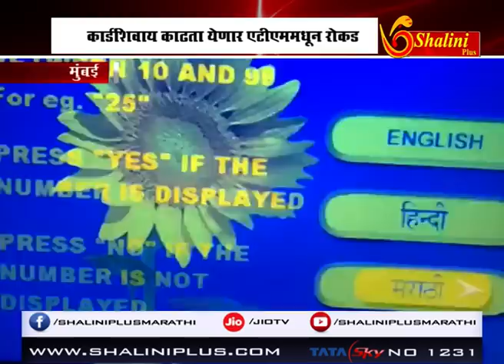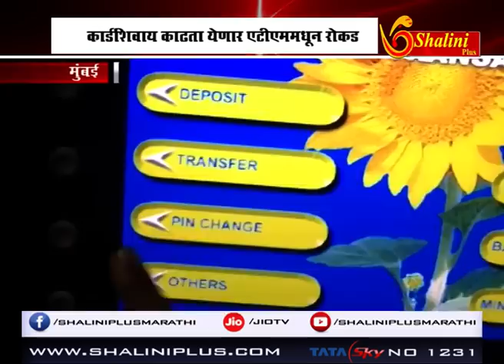morning शालिनी प्लस मराठी बातमीपत्र ०७ /१२ /२०१८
morning news  शालिनी प्लस मराठी बातमीपत्र  ०७ /१२ /२०१८

1  बीड जिल्ह्यातील माजलगावच्या आय पी एस पोलीस उपअधीक्षक भाग्यश्री नवटक्के यांच्या निषेधार्थ रिपब्लिकन पार्टी ऑफ इंडिया आठवले गट आणि  समविचारी संघटनांच्या वतीने नाशिक मनमाड येथे मोर्चा काढून निषेध व्यक्त करण्यात आला.

2 परभणीत दुष्काळ पाहणीसाठी आलेल्या केंद्रीय पथकाचा ताफा पेडगावच्या शेतकर्यांनी मानवत रोडवरील रेल्वे फाटकावर रोखला. परभणी तालुक्यातील पेडगावमधल्या शेतीचं हे केंद्रीय पथक पाहणी करणार होतं. पण पेडगाव हे गाव सेलू मानवत मार्गे बीडकडे जाणार्या मार्गावर नसल्यानं पेडगावचा दौरा पथकानं रद्द केला होता. सेलू तालुक्यातील गणेशपूर इथल्या त्रिवेणी गीते यांच्या शेताची पाहणी करून पथक मानवत तालुक्यातील रुडी गावाकडे निघाले होते त्यावेळी हा प्रसंग घडला.

3  बिबट्याची दहशत पुण्यात एकदा नांदेड मध्ये पाहायला  मिळाली. बिबट्याने हल्ला करून  एका गायीचा आणि  तिन वासरांचा  फडश्या पाडला. हि घटना  किनवटघ् तालूक्यातील गोंडेमहागाव लगत असलेल्या जंगलात घडली आहे

4  विज्ञान, तंत्रज्ञान आणि आधुनिकीकरण या घटकांवर लक्ष केंद्रीत करत त्याला चित्रपट रुपात साकारत, दिग्दर्शक एस. शंकर यांनी टू पॉईंट झेरॉ  हा चित्रपट प्रेक्षकांच्या भेटीस आणला. जवळपास तीन वर्षांच्या दीर्घ प्रतिक्षेनंतर अखेर हा चित्रपट प्रदर्शित झाला आणि पाहता पाहता बॉक्स ऑफिसवर आतापर्यंत या चित्रपटाने पाचशे  कोटींच्या कमाईचा आकडा ओलांडल्याचं स्पष्ट केलं आहे.

5  सातारा मध्ये उदयनराजे समर्थकांनी श् फाईट श्या सिनेमाच्या प्रमोशनसाठी लावण्यात  बॅनर आणि गाडीची तोडफोड करण्यात आली,सातारामध्ये फक्त मीच चालणार या वाक्याचा आक्षेप घेत तोडफोड केली

6  मध्य रेल्वेवरील दादर स्टेशनला भारतीय राज्यघटनेचे शिल्पकार डॉ. बाबासाहेब आंबेडकर यांचे नाव देण्यात यावे, अशी मागणी भीम आर्मीने केली असतानाच भारिप बहुजन महासंघाचे अध्यक्ष प्रकाश आंबेडकर यांनी नामांतरास विरोध दर्शवला आहे. दादर या भागाला ऐतिहासिक महत्त्व असून अशा ऐतिहासिक महत्त्व असलेल्या ठिकाणांची नावे बदलू नये, अशी भूमिका त्यांनी मांडली आहे.

7 महाबळेश्वरमध्ये एक धक्कादायक घटना समोर आलीय. संतापाच्या भरात एका व्यक्तीनं आपल्या पत्नीची आपल्या अकरा  वर्षांच्या मुलासमोरच हत्या केली... आपल्या हातून घडलेल्या कृत्याची जाणीव झाल्यानंतर या इसमानं स्वतरूही आत्महत्येचा मार्ग स्वीकारला. चैतीस वर्षीय मृत इसमाचं नाव अनिल सुभाष शिंदे असं  आहे.

8 करमाळा तालुक्यासाठी मोहिते कुटुंब यांचे योगदान महत्वाचे आहे.तालुक्यात आजवर अनेक आमदार झाले त्यांना मोहिते यांचेच पाठबळ होते असे  प्रतिपादन आमदार नारायण पाटील यांनी केलं . ते कंदर येथील कार्यक्रमात बोलत होते

9 महाराष्ट्राचं लाडकं व्यक्तीमत्व पु. ल देशपांडे यांच्या जीवनावर आधारित श्भाई... व्यक्ती की वल्लीश् चित्रपटाचा दुसरा टीझर नुकताच प्रदर्शित झाला. पु.ल देशपांडे त्यांच्या आजरामर कलाकृतीतून आपल्याला नेहमी भेटत राहिले. पण आता ते मोठ्या पडद्यावरून रसिकांसमोर येणार आहे. टीझरमध्ये पुलंच्या बालपणाचा काळ दाखवण्यात आला आहे

10 बँकांच्या एटीएम मशिनमधून पैसे काढण्यासाठी सद्यस्थितीत कार्ड अनिवार्य असले तरी भविष्यात ही गरज बंद  होणार आहे. लवकरच एटीएम मशिनमधून कार्डशिवाय रक्कम काढणे खातेदारांना शक्य होईल . यूपीआय ) पेमेंट सेवेच्या माध्यमातून व क्यू आर कोडच्या साह्याने एटीएममधून पैसे काढण्याची सुविधा नजीकच्या काळात उपलब्ध होणार आहे.

11 जानाई शिरसाई उपसा सिंचन योजनेतून पिण्यासह शेतीसाठी पाणी मिळावे, या मागणी साठी योजनेच्या लाभार्थी गावातील पदाधिकारी आणि  शेतकर्यांनी उंडवडी कडेपठार येथे  ठिय्या आंदोलनास सुरुवात केली असून आज  ही शेतकर्यांचे हे आंदोलन सुरुच आहे..

12 मार्क्सवादी कम्युनिस्ट पक्षाच्या वतीने  दुष्काळी प्रश्नणावर माजलगाव तहसील कार्यालयावर विराट मोर्चा काढण्यात आला,मोर्च्या दरम्यान जोर जोराच्या घोषणानी  माजलगाव शहर दणाणून गेले.  दुष्काळ परिस्थितीमुळे शेतकर्यांसह शेतमजूर, सर्वसामान्य जनता हैराण झाली.त्याच्या या अशा विविध ज्वलनंत प्रश्ना साठी मोर्चाचे आयोजन करण्यात आले.

13 करमाळा तालुक्यात पडलेल्या दुष्काळाची केंद्रातील अधिकारी सुभाषचंद्र मीना,एम. जी टेंभुरने आणि  विजय ठाकरे या तीन जणांच्या पथकाने जातेगाव, रोशेवाडी, कामोणे या ठिकाणी भेटी देऊन दुष्काळाची पाहणी केली.यावेळी शेतकर्यांनी आपल्या व्यथा या पथकासमोर मांडल्या आहे. तसेच बुलडाण्यात हि केंद्रीय पथकाने  सिंदखेडराजा आणि  लोणार येथील दुष्काळी परिस्थितीची पाहणी केली.

14 जपानच्या किनार्यापासून काही किलोमीटर अंतरावर अमेरिकन मरीन कॉर्प्सच्या दोन विमानांचा विचित्र अपघात झाला असून सहा नौसैनिक बेपत्ता आहेत. हा अपघात नेमका कसा झाला ते अजून स्पष्ट झालेले नाही. हवेमध्ये इंधन भरण्याचा सराव सुरु असताना कदाचित दोन विमानांची टक्कर झाली असावी असा अंदाज अमेरिकन अधिकार्यांनी व्यक्त केला.

15 २०१९ सालच्या आयपीएलसाठीचा लिलाव १८ डिसेंबरला जयपूरमध्ये होईल . ७० खेळाडूंच्या लिलावासाठी यावेळी तब्बल १००३ खेळाडूंनी अर्ज केलेत . यामध्ये एकूण २३२ परदेशी आणि उरलेले भारतीय खेळाडू आहेत. बीसीसीआयनं बुधवारी याची घोषणा केली आहे.